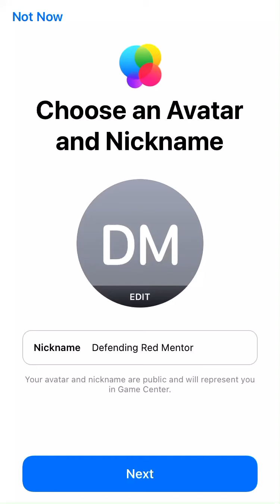Clash Royale comes back ( 100 subs special)